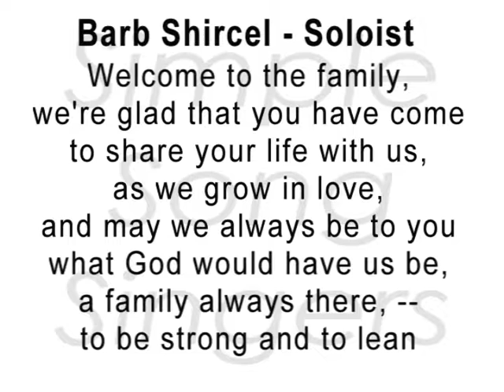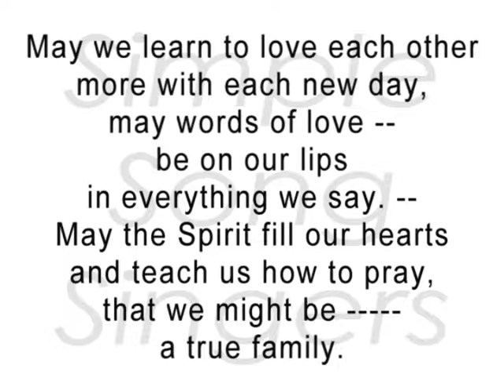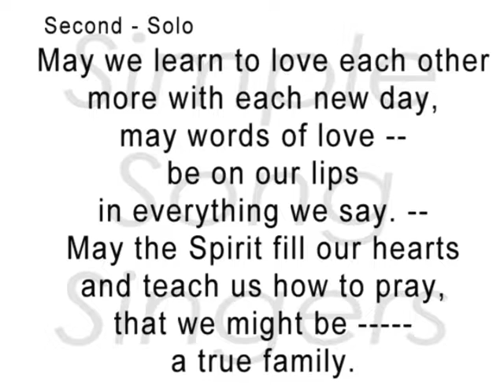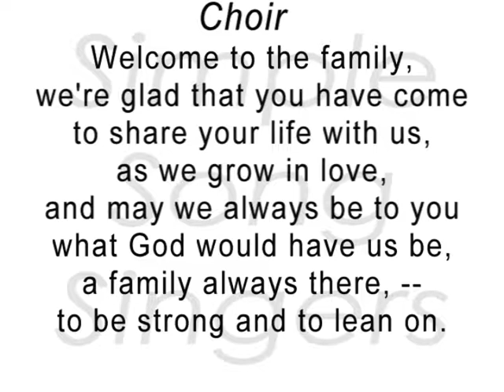Welcome To The Family Feb 12 2017